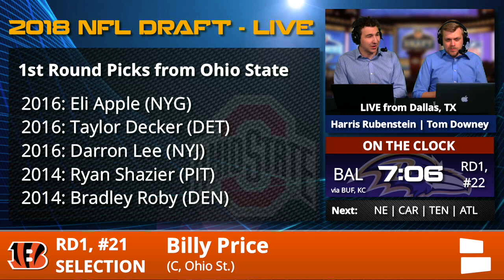Cincinnati Bengals Select OL Billy Price With Pick #21 In 1st Round Of 2018 NFL Draft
With the #21 pick in the 2018 NFL Draft, the Cincinnati Bengals select OL Billy Price from Ohio State. Check out the full analysis of who the Bengals are getting in Billy Price.

Chat Sports is also broadcasting the 2018 NFL Draft on Facebook Live - join hosts Cam Rogers and Tom Downey now to watch each selection as it happens and get full analysis from our draft experts -- Click the link to watch our full 2018 NFL Draft coverage.

Follow NFL by Chat Sports on Facebook for all our live programming

Download the Chat Sports app for iPhone or Android to follow NFL Draft news, rumors, and coverage